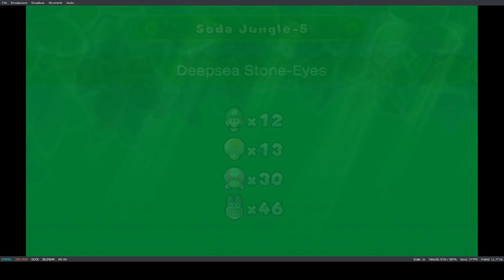New super luigi U deluxe world 5 complete (4 players but they are synchronized)